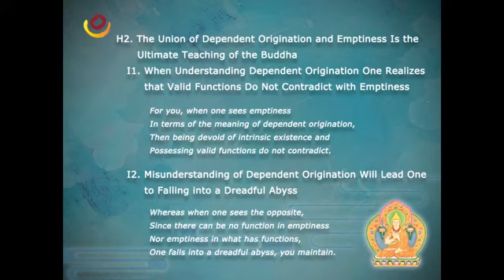In Praise of Dependent Origination, Verse 11-12 (Samsara does not differ even slightly from nirvana)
H2. The Union of Dependent Origination and Emptiness Is the Ultimate Teaching of the
Buddha
I1. When Understanding Dependent Origination One Realizes that to Possess Valid Functions
Does Not Contradict Emptiness
Verse 11
For you, when one sees emptiness
In terms of the meaning of dependent origination,
Then being devoid of intrinsic existence and
Possessing valid functions do not contradict.
When you saw voidness as meaning dependent arising, (you saw that) voidness of a self-
establishing nature and the performing of functions are not contradictory, but in fact
reasonable (in terms of one another).

I2. Misunderstanding of Dependent Origination Will Lead One to Fall into a Dreadful Abyss
Verse 12
Whereas, when one sees the opposite,
Since there can be no function in emptiness
Nor emptiness in what has functions,
One falls into a dreadful abyss, you maintain.
But if one sees the reverse of that, then since function would be inadmissible in terms of
voidness, and there could be no voidness in terms of function, one would be asserting a
plunge into an abyss of despair.

Khenpo Sodargye:

In Praise of Dependent Origination
In Tibetan Buddhism, Lama Tsongkhapa’s In Praise of Dependent Origination is an outstanding and profound text which explains the meaning of dependent origination and emptiness. When H.H. Jigme Phuntsok Rinpoche was alive, he often spoke highly of this short, but brilliantly insightful work, saying, “As a follower of the Buddha, one should study at least the pith instructions of Lama Tsongkhapa—such as In Praise of Dependent Origination and Three Principal Aspects of the Path— if one is unable to learn all his supreme writings extensively.”

By learning this great text, Dharma practitioners will develop great faith in Buddha Shakyamuni and gain a deep understanding of the Dharma teachings. As long as one listens to the teachings properly, reflects on their meaning carefully, and meditates on them diligently, one will for sure be able to attain a certain level of realization.